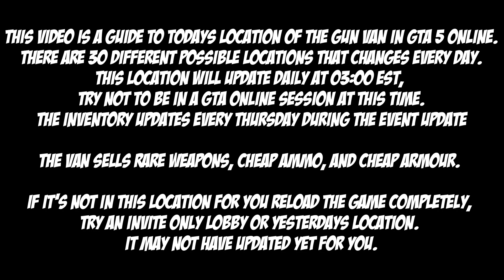GTA Gun Van Location For Mar 29th 2024 | GTA 5 Online | Drug Wars DLC